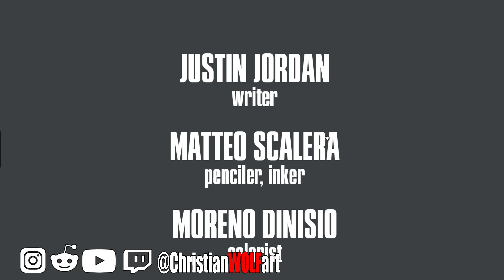LET'S LOOK AT: "DEAD BODY ROAD"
This is my first time looking through my digital copy of Dead Body Road by Justin Jordan and Matteo Scalera. This is the definition of bad ass just from the esthetic alone!
Make sure you go Support these guys and grab yourself a copy- here is the link

Thank ya, Folks

VVolf